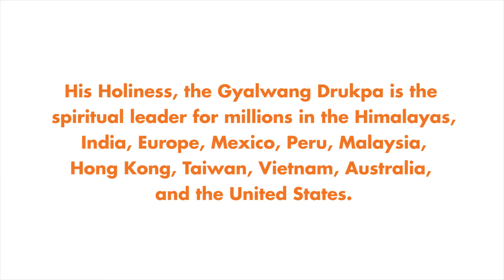Gyalwang Drukpa speaks out against anti-LGBT laws in India and around the world